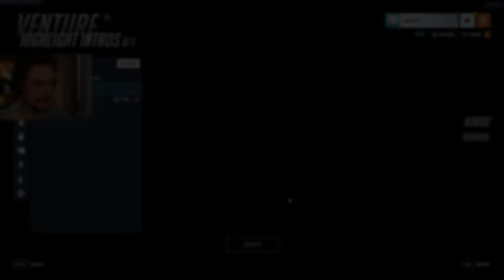IS BALL BUSTED???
Season 10 just dropped and so did the new Wrecking Ball rework. Here's the very early reaction from a multi-season rank #1 ball player followed by some gameplay later into the stream. Catch my streams live at:

Early Thoughts: (0:00)
Gameplay: (5:37)